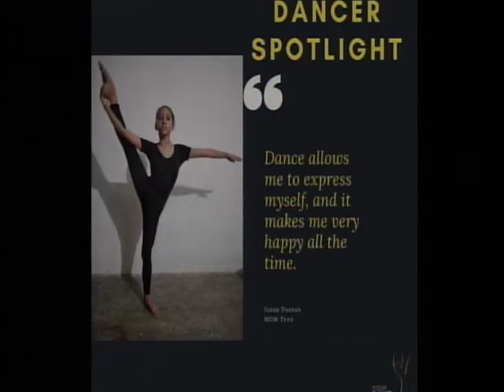Modern Dance Movement